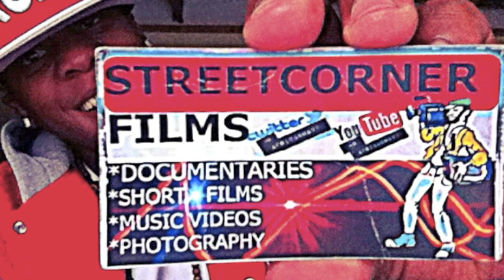SHOUT OUT TO BLACK UNIT 2013 ( THIS IS A OFFICIAL SOUNDTRACK FOR STREET CORNER FILMS)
Street Corner Films Soundtrack by BLACK UNIT hiphop group from South Africa ( Mpumalanga Province,Mhluzi)